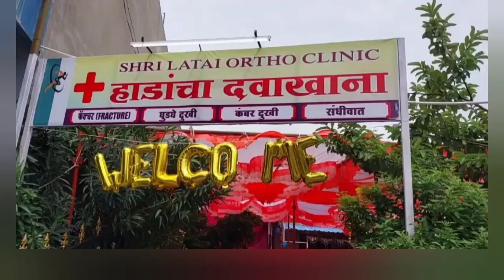Akola | आमदारांच्या शुभहस्ते,श्री लताई ऑर्थो क्लिनीक | हाडांच्या दवाखान्याचे लोकार्पण@AkolaTimesNews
Akola | आमदारांच्या शुभहस्ते,श्री लताई ऑर्थो क्लिनिक | हाडांच्या दवाखान्याचे लोकार्पण‎@AkolaTimes

Akola | आमदार रणधीर सावरकरांच्या शुभहस्ते अनंत नगर जुना बाळापूर नाका येथे हाडांच्या दवाखान्याचे झाले रीतसर उदघाटन@AkolaTimesNews